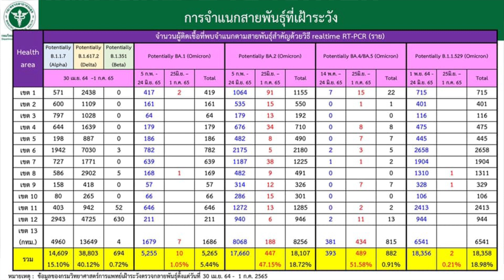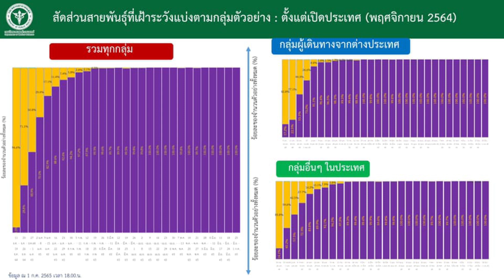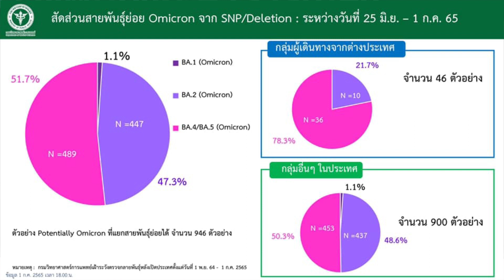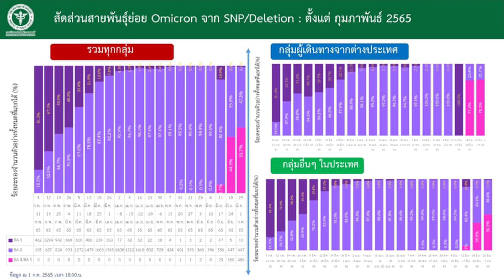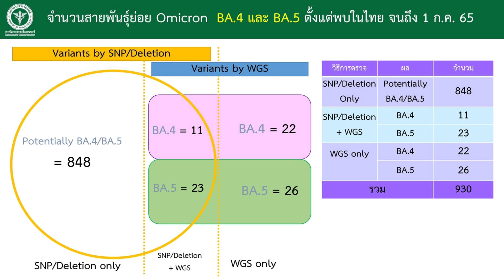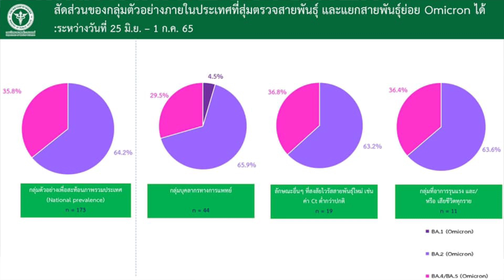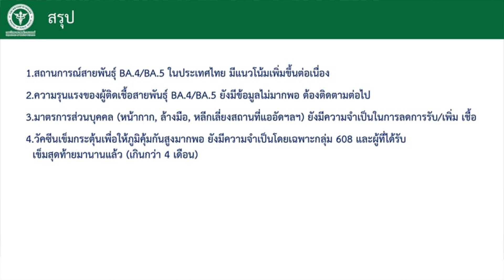แถลงข่าวประเด็น การเฝ้าระวังโควิด19 สายพันธุ์ BA.4 และ BA.5 วันที่ 4 ก.ค.2565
นายแพทย์ศุภกิจ ศิริลักษณ์ อธิบดีกรมวิทยาศาสตร์การแพทย์ แถลงข่าวประเด็น การเฝ้าระวังโควิด19 สายพันธุ์ BA.4 และ BA.5 พร้อมตอบข้อซักถามจากสื่อมวลชน ถ่ายทอดสดระบบออนไลน์ผ่านเฟซบุคไลฟ์กระทรวงสาธารณสุข ณ ศูนย์ปฏิบัติการฉุกเฉินด้านการแพทย์และสาธารณสุข กระทรวงสาธารณสุข อาคาร 5  ชั้น 7  สำนักงานปลัดกระทรวงสาธารณสุข นนทบุรี วันที่ 4 กรกฎาคม พ.ศ.2565